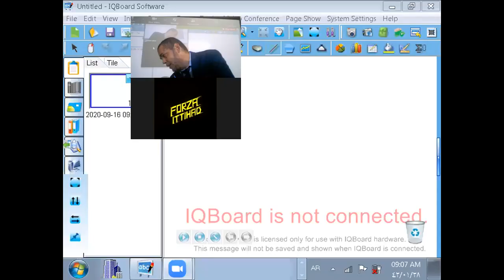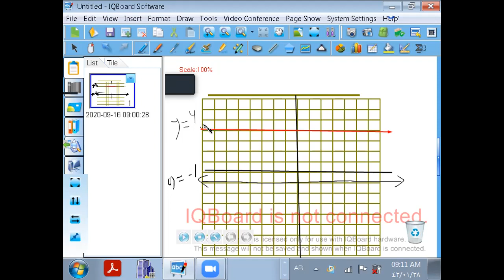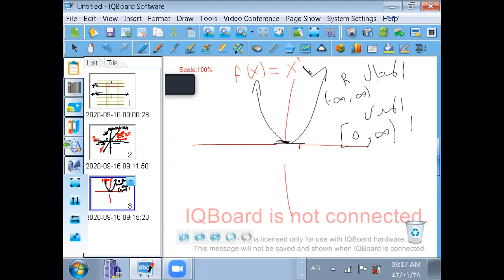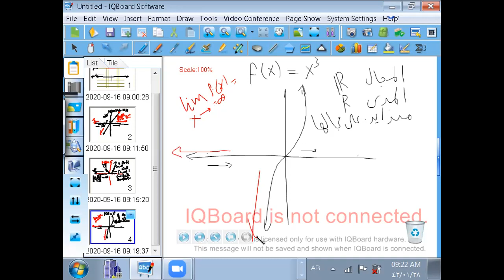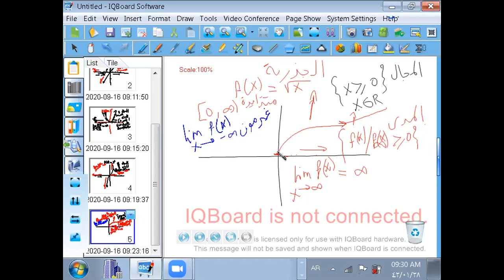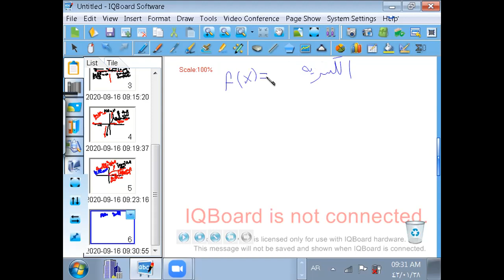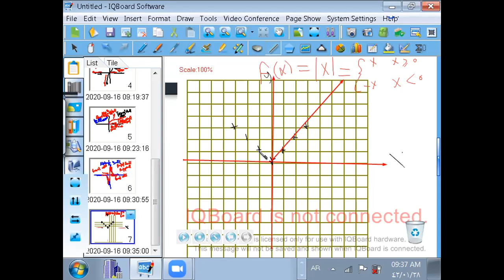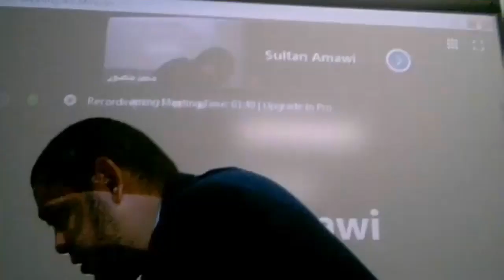الدوال الرئيسية الأم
الصف الثالث الثانوي الدوال الرئيسية والتحويلات الهندسية سنتعرف على الدوال الرئيسية، وهي مجموعة من الدوال الرياضية الأساسية التي تلعب دورًا مهمًا في العديد من المجالات، مثل الرياضيات، والهندسة، والعلوم، والاقتصاد.

سنبدأ بتعريف الدوال الرئيسية، ثم سنتعرف على أنواعها المختلفة، مثل الدوال الأسية، والدوال اللوغاريتمية، والدوال المثلثية، والدوال العكسية، والدوال المركبة.

سنناقش أيضًا مجال ومدى الدوال الرئيسية، وخصائصها، واستخداماتها.

يستهدف هذا الفيديو طلاب الرياضيات من جميع المستويات، من المبتدئين إلى المتقدمين.

الدوال الرئيسية
الدوال الأساسية
الدوال الأسية
الدوال اللوغاريتمية
الدوال المثلثية
الدوال العكسية
الدوال المركبة
الرياضيات
الهندسة
العلوم
الاقتصاد
عنوان الفيديو

مقدمة إلى الدوال الرئيسية

وصف الفيديو

في هذا الفيديو، سنتعرف على الدوال الرئيسية، وهي مجموعة من الدوال الرياضية الأساسية التي تلعب دورًا مهمًا في العديد من المجالات.
هل هناك أي شيء آخر يمكنني مساعدتك به؟